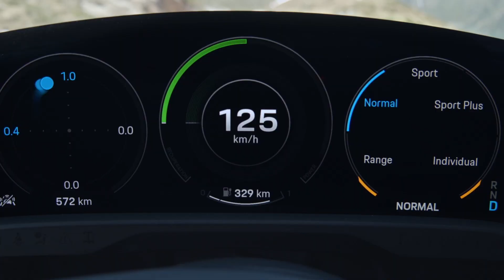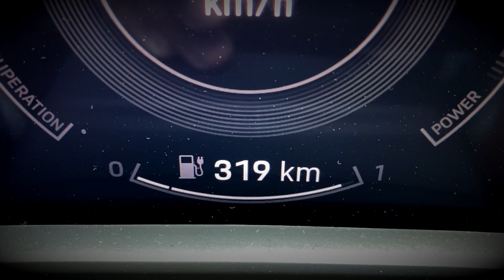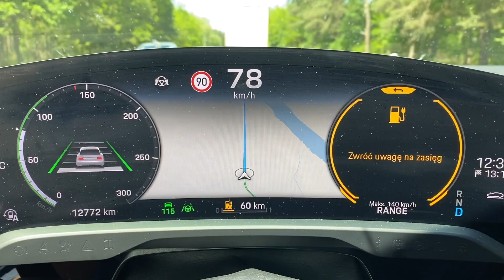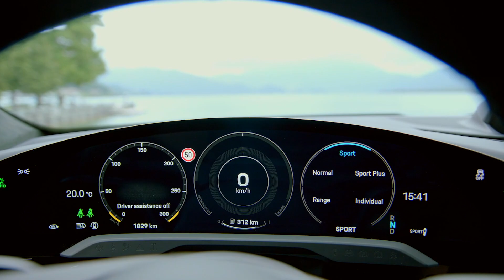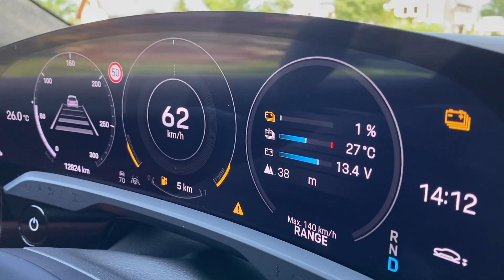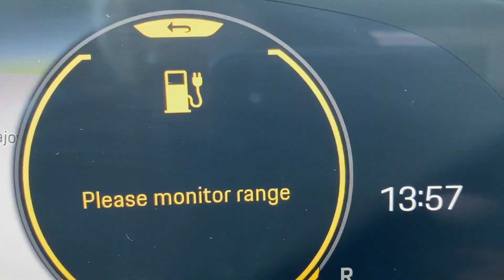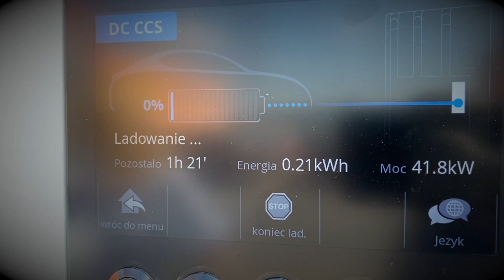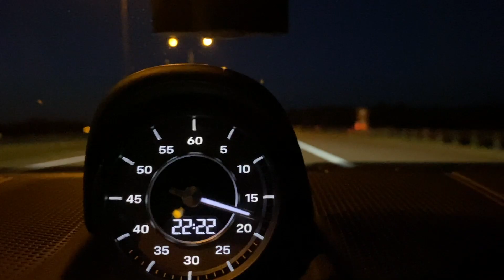Porsche Taycan Turbo S - Samochód elektryczny - MotoGo | Dagmara Kowalska | Mateusz Wróbel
👉🏻 ZAZNACZ DZWONECZEK 🔔 obok przycisku subskrypcji, a zawsze otrzymasz powiadomienia!

Zasięgi , rób zasięgi - mówią
No to zrobiliśmy zasięgi Porsche Taycanem Turbo S. Szybki jak gepard, zwinny niczym miliarder w sprincie przed podatkami i energetyczny … zasilany energią… do czasu .

Sprawdziliśmy Taycana na dwóch trasach. Z Warszawy obraliśmy kierunek Bydgoszcz najpierw autostradami, w drodze powrotnej krajówką i ekspresówką. Czy dojechaliśmy, czy było co zbierać i po co nam samochód elektryczny odpowiadamy w nowym odcinku Motogo.